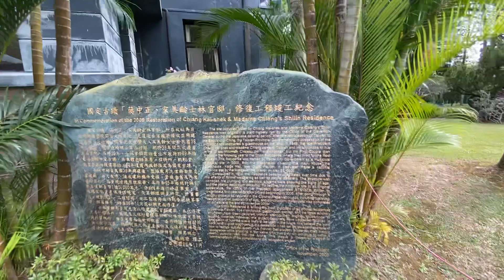士林官邸，蔣介石宋美齡的舊家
陪媽媽來這個公園很多次，這回是第一次進來官邸參觀，可惜不能照相